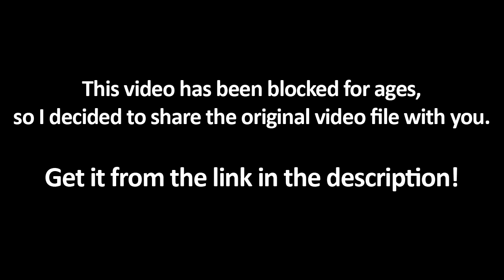The Beatles - Revolver - Taxman - Vinyl - With Lyrics - Original Master Tapes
This link will expire on 9 September 2022. If you're late, just drop me a line in the comments and I'll reupload it for you ;)